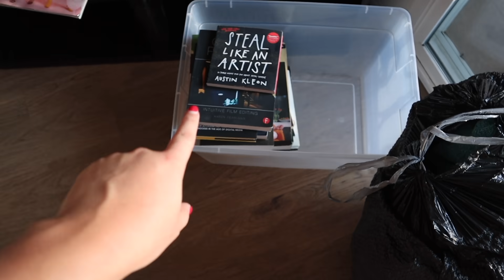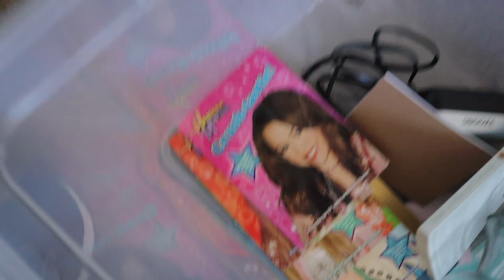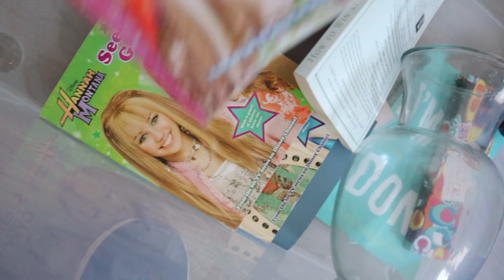Moving Out Of My Apartment!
Welp! The rumors are true. I'm moving out of my apartment! Packing was a pain in the butt, but I'm excited for this next big step in my life. Hopefully not making a big mistake...LOL. Comment "Making Moves" if you see dis.